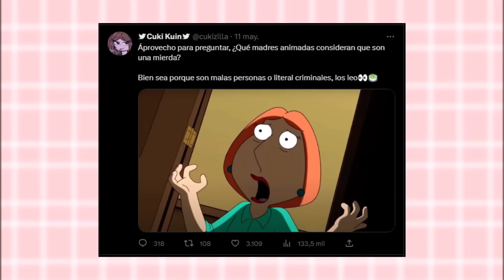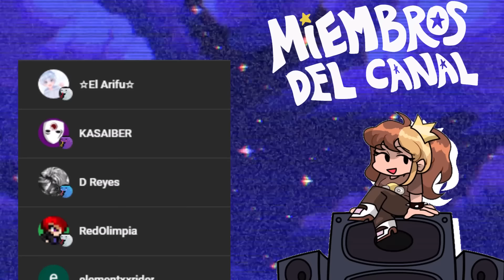⚠ LAS MADRES CON POCA MADRE (Ft. @StupidPunks) ⚠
Gracias por tenerme tanta paciencia a pesar de mi ausencia todos estos meses aaaaaaaaaa lo siento, pero he tenido varios problemas últimamente :(
En fin, gracias a @StupidPunks por colaborar en la sección de Liane, South Park siempre es una buena excusa para colaborar :D

★MÚSICA★
0:00 Para Ramona
Fallen Down - Undertale
0:40 Intro
Pony Chorale - Homestuck
2:04 Beth Sanchez
High - Friday Night Funkin
4:52 Rose Quartz
Examination Moderate - Ace Attorney
Objection! - Ace Attorney
9:31 Liane Cartman
Satin Panties - Friday Night Funkin
13:19 VIEJA SOPLAMONDÁ
M.I.L.F. - Friday Night Funkin
15:33 Miembros y Fanarts
A Lively Inn - Miitopia